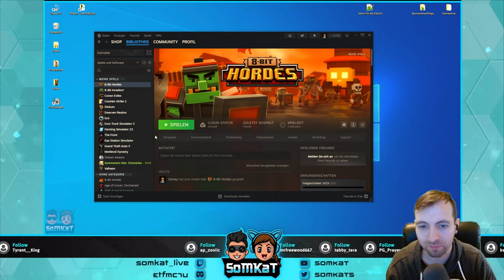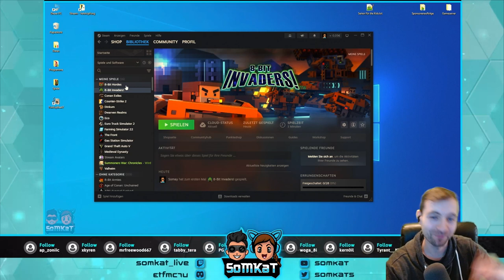8 Bit Entwickler | Spiele funktionieren nicht